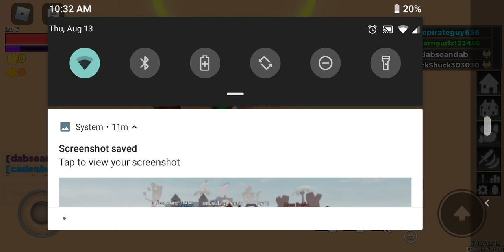Roblox rpg simulator